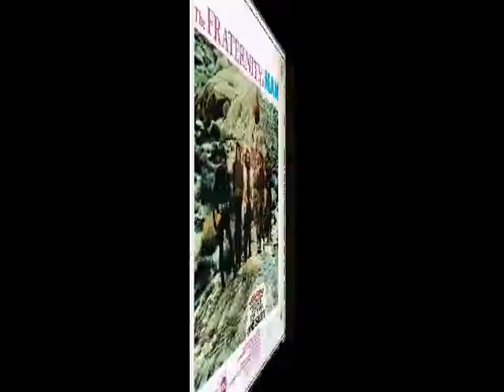THE FRATERNITY OF MAN - Blue Guitar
ALBUM The Fraternity Of Man (1968)
The Fraternity of Man was an American blues rock and psychedelic rock group from the 1960s. They are most famous for their 1968 song "Don't Bogart Me," which was featured in the 1969 road movie Easy Rider. Its original members included three musicians from Lowell George's band The Factory – Richie Hayward later of Little Feat, Warren Klein, and Martin Kibbee – who joined Elliot Ingber from the Mothers of Invention and Larry Stash Wagner. Blues leads were handled by Ingber, and psychedelic leads were played by Klein, including "Oh No I Don't Believe It" (widely attributed to Ingber due to his association with the Mothers). The band broke up after recording two albums.